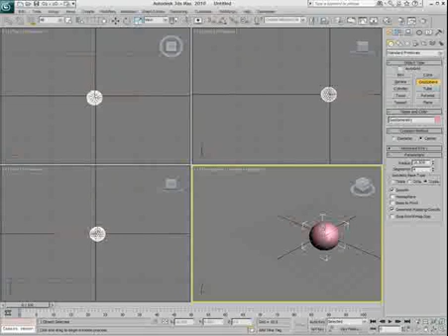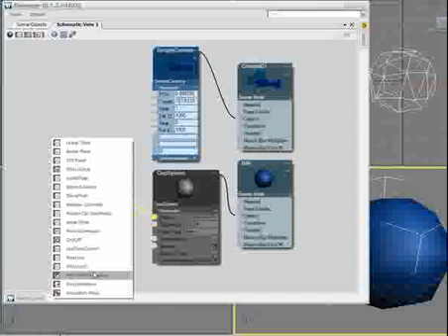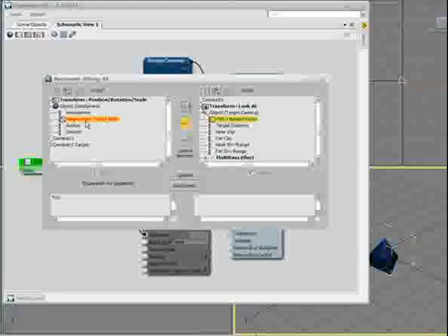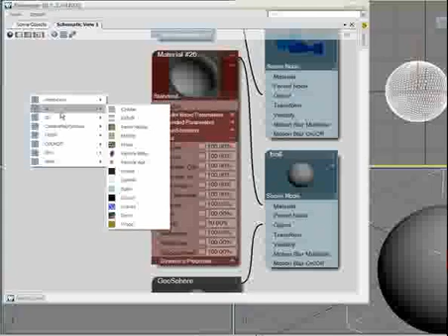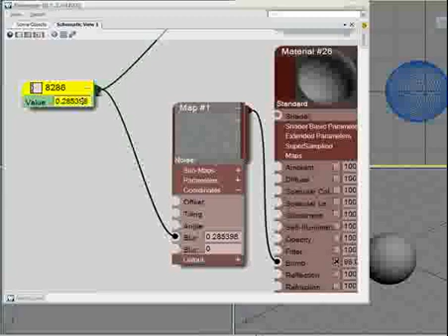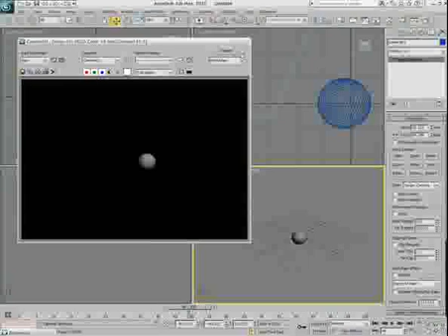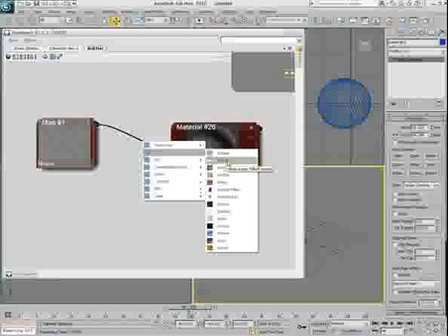Zookeeper: Introduction 1/1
An initial overview of Zookeeper that focuses on some of its schematic capabilities.